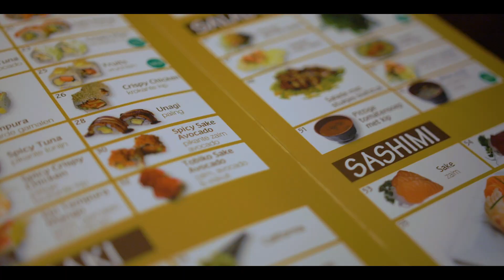All You Can Eat Sushi & Grill | Yip & Yang's GOYA Tiel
Kom genieten van de heerlijke rustgevende sfeer, volledig toegespitst op de ervaring van de Japanse keuken. 2,5 uur ongedwongen genieten van onze Japanse specialiteiten, maar natuurlijk ook van elkaar. dat is de ervaring die wij u bij Yip & Yang's GOYA Sushi & Grill willen bieden.

Wij zijn elke dag geopend van 16:30 tot 22:30.

Kom gerust eens langs bij ons All You Can Eat Sushi en Grill restaurant in Tiel.

Yip & Yang’s Goya - Sushi Tiel
Plein 21-25-27
4001 LG Tiel